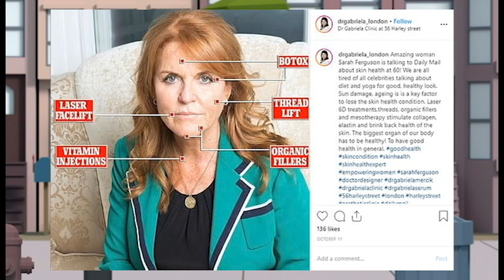Palace fury as Kate Middleton's photo used by Fergie's facelift clinic to flog surgery